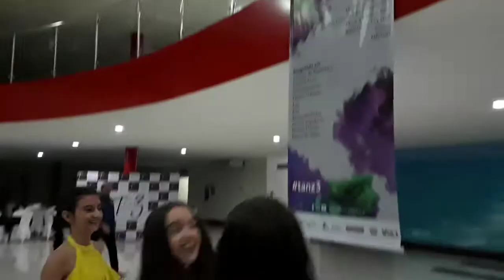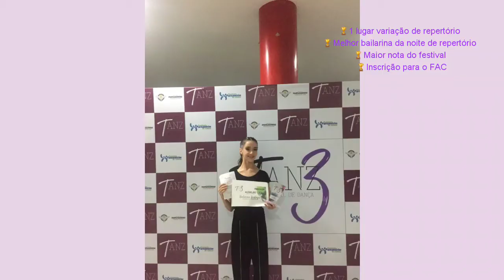Vlog de viagem #7 /TANZ Festival/ Noite de abertura e variação de repertório- com Ana Maria Barroso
Oii gente,
Nessa semana participei de um festival chamado TANZ e resolvi fazer um vlog pra mostar um pouquinho da minha viagem a vocês.

Se inscrevam para ficar por dentro de tudo!💖